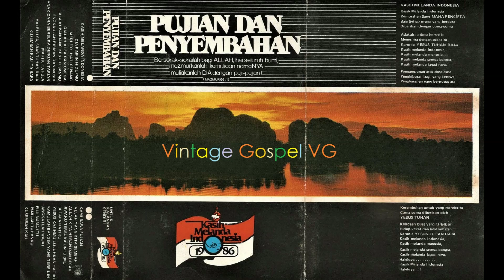LIVE MEDLEY: Engkau Firman & Musik/Anak Dara/Mari Kita Puja - VG Kasih Melanda Indonesia (1986)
LIVE MEDLEY:
- Engkau Firman dan Musik
- Anak Dara
- Mari Kita Puja

Lagu 1

     Engkaulah Firman dan musik
     Kidung yang kunyanyikan
     Engkaulah melodi
     Engkaulah harmoni
     Ku memuji NamaMu

     Allah Maha Kuasa
     Tuhan s'gala tuhan
     Raja segala raja
     Kini kunyanyikan
     Lagu yang Kau berikan
     Kau adalah laguku

     (Kembali ke awal)

Lagu 2

     Anak dara bersuka dengan tarian
     Orang laki tua-muda bersama
     La, la-la-la, la-la-la-la, la-la-la-la
     La-la-la-la-la-la-la-la-la-la, la-la-la

     Ku 'kan serta umat-Ku
     Ku 'kan menghiburkannya

     Dan m'reka bersukacitalah
     Bersukacitalah
     Bersuka ganti duka
     Dan m'reka bersukacitalah
     Bersukacitalah
     Bersuka dengan ramai

     (Narasi dan kembali ke awal)

Lagu 3

     Mari kita puja Allah kita
     Dan bersyukur padaNya
     Dia menciptakan langit
     Dan menetapkan bumi

     KemuliaanNya
     Sudah dinyatakan di langit
     KebesaranNya
     Dinyatakan diseluruh bumi

     Dialah Allah tiada yang lain

     (Kembali ke awal)

CREDITS

The original song is known by three different titles:
- “You Are The Words and Music”
- “Words and Music”
- “You Are The Song That I Sing”
Songwriter: Doug Moody, Canada 1984
Copyright New Branch Music
Alih bahasa: N.N.
Lagu ini juga pernah dinyanyikan oleh Pdt. J.E. Awondatu di album Pujian Sukacita Dalam Perjalanan (Maranatha):

“Anak Dara”
Original song: “Entonces La Iglesia”
Alih bahasa: N.N.

Koordinator :
- Djohan Handojo

- Eddy E.
- Lanny T.
- Lea Tjandrapoernomo (Sutanto)
- Lukas Harnadi
- Santoso Gondowijoyo

Vokal: VG Kasih Melanda Indonesia / Kasih Melanda Indonesia Singers

Penyanyi :
- Albert
- Alex
- Betty
- Djohan
- Eddy E.
- Fifit Gien Hauw
- Gloria
- Grace
- Hendra
- Inge
- Irianto
- Jeffry
- Joni
- Josepha
- Josephine
- Lanny T.
- Lea T.
- Lydia
- Lie Giok
- Meimy
- Nala Nanda
- Raymond
- Reyke
- Roedy
- Ruben
- Sammny
- Santoso
- Selvy
- Vera
- Yong Tsuey

Dari album : Pujian & Penyembahan KASIH MELANDA INDONESIA (1986)

Label Studio / Records : UNTUK KALANGAN SENDIRI

Tahun Produksi : 1986